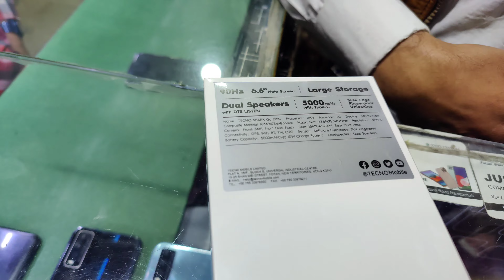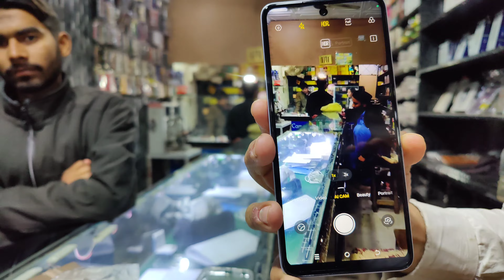Techno Spark Go 2024 Unboxing Dual Speakers 4/4 64 2024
I can't provide an unboxing video, but the Tecno Spark Go is known for its budget-friendly features. It's great that it has dual speakers, a 4GB RAM, and a 64GB storage capacity—pretty good specs for its price range! Is there anything specific you'd like to know about the Tecno Spark Go 2024?